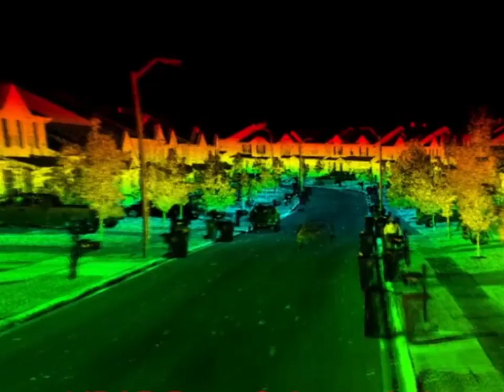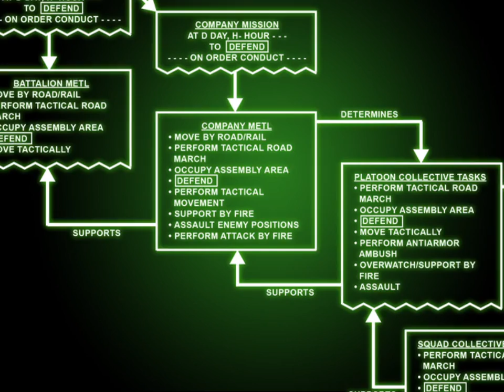ImageNET Intro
The over-arching objective of Image-Net is to demonstrate elevated war-fighter preparedness through enhanced battle management imaging technology, real-time mission preparation, and advanced mission training.

University of Kentucky, department of Computer Science